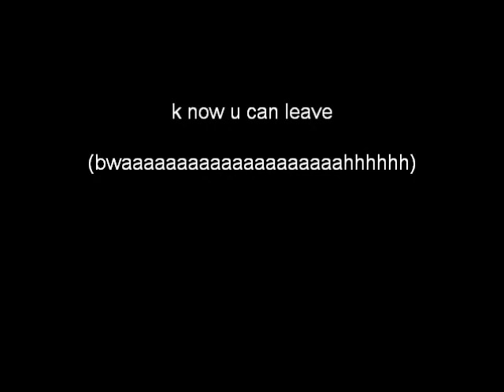i can break these cuffs 0.0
bwwwaaaahhhhhhhhh